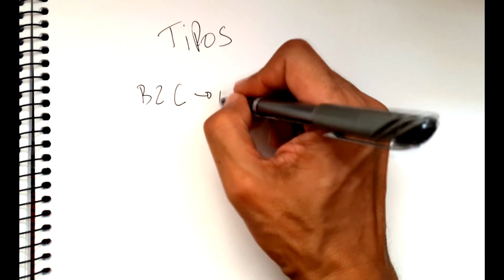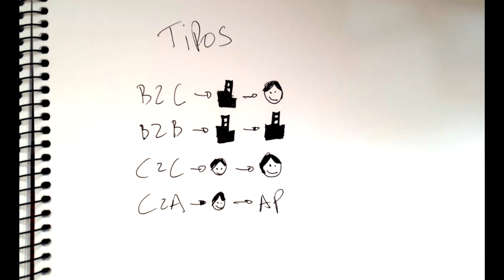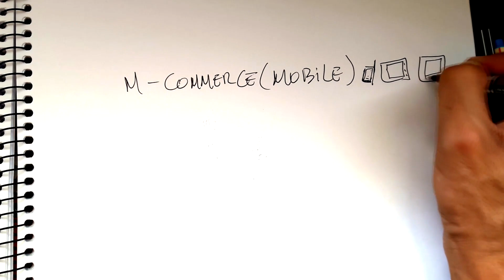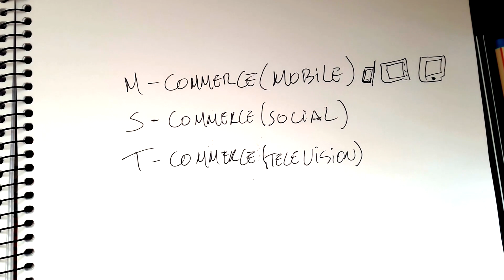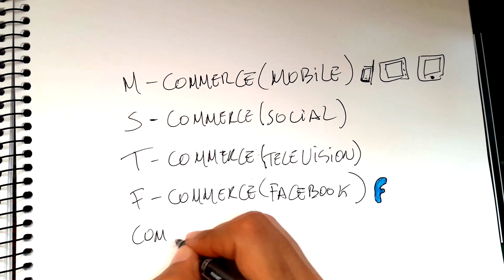O que é Comércio Eletrônico (E-commerce)?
Sistemas de Informação  - Videoaula - Comércio eletrônico
(E-commerce)

Tipos de comércio eletrônico.
Classificação do comércio eletrônico.